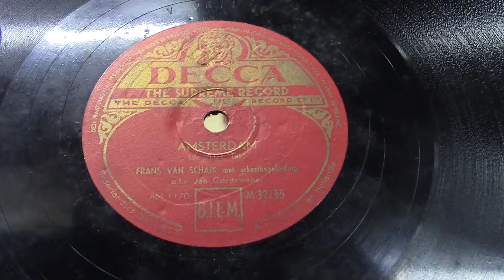Frans van Schayk: Amsterdam.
Platen uit de verzameling van Henk Gloudemans.